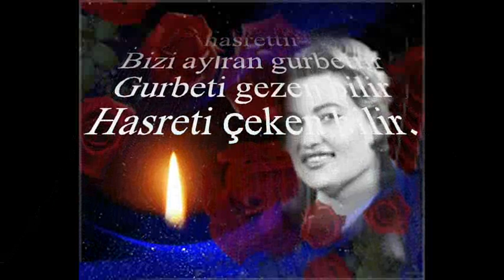Mualla MUKADDER ATAKAN-Rûhumda Derin Yaralar Kalbimde Sonsuz Acılar (ACEM AŞİRÂN)R.G.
SOLİST:
*MUALLA MUKADDER*
VİDEOYU YAPAN
*RECEP GAYRETLİ*
GÜFTE:
BESTE: KEMAL GÜRSES
USUL: DÜYEK
MAKAM: ACEM AŞİRÂN
GURBET
Rûhumda derin yaralar
Kalbimde sonsuz acılar
Gözlerime yaşlar dolar
Gurbete düşen yanar
Kalbi elemle çarpar
Bilinmeyen sevgi derttir
Kalplerimizde hasrettir
Bizi ayıran gurbettir
Gurbeti gezen bilir
Hasreti çeken bilir.